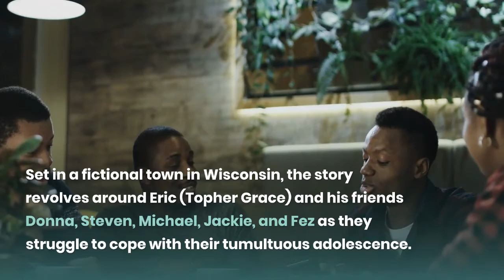5 TV Shows Like A Discovery of Witches You Must See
Based on the ‘All Souls’ trilogy by novelist Deborah Harkness, ‘A Discovery of Witches’ provides the viewer with a fresh take on the genre of supernatural romance. Directed by Juan Carlos Medina, Alice Troughton, and Sarah Walker for Sky Network, the British fantasy drama revolves around the character of Diana Bishop, an Oxford historian and a witch who, along with the geneticist and vampire Matthew Clairemont, embarks on a journey to solve the supernatural mysteries hidden beneath the unassuming natural world.